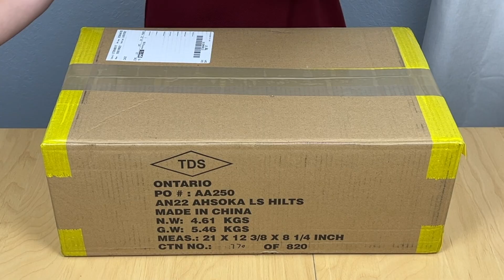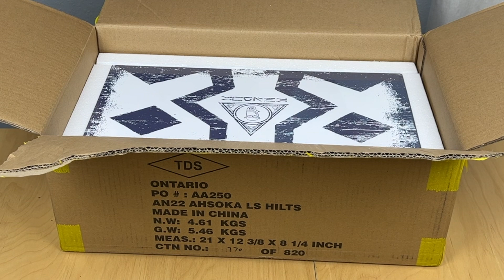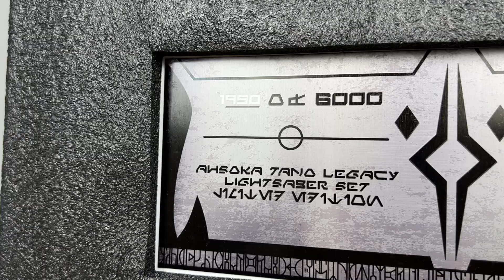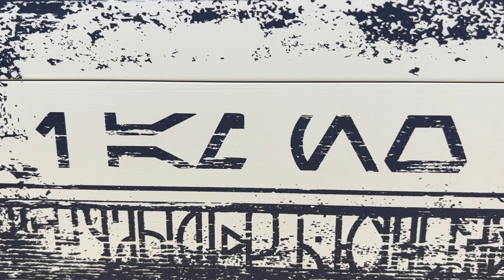Limited Edition Ahsoka Legacy Lightsaber Hilt Set Unboxing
This is an unboxing of the Ahsoka Tano Lightsaber Hilt set that were release on May 4, 2022. I am so happy we were able to get this as I love Ahsoka. I hope you enjoy opening this with me.

12386 State Road 535, Box 223